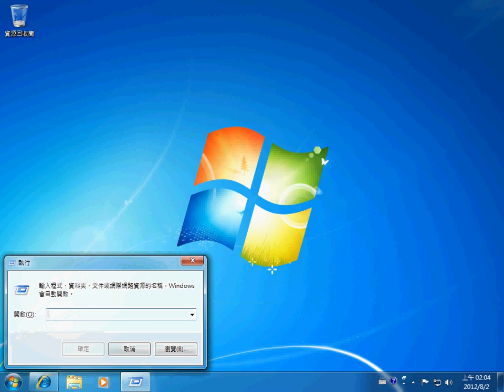如何清除 Windows 7【執行】的歷程記錄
說明如何清除 Windows 7【執行】的歷程記錄